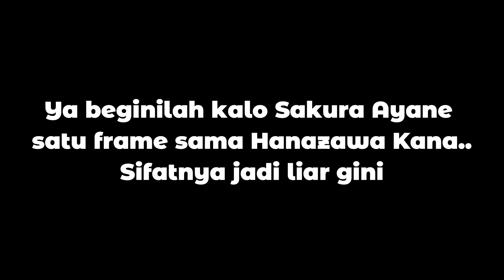Scene FAVORIT Sakura Ayane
Ternyata ada scene yang membuat Ayaneru bergairah dan itupun langsung disampaikan ke Hanazawa Kana langsung 😲

Jadi waktu Nakano Ichika (Hanazawa Kana) sedang menggosok gigi Nakano Yotsuba (Sakura Ayane), seketika itu Sakura Ayane bilang kalau itu scene nyata dan seketika itu juga terungkap kalau cuma halu aja 😂. Ternyata ngga cuma netijen aja yang suka nge-halu, tapi Ayaneru sang seiyuu Yotsuba juga suka halu sama Ichika-- eh maksudnya Hanazawa Kana seiyuu Ichika langsung 🌚👌🏿

Da best lah emang ini kalo Ayaneru udah satu frame sama Hanazawa Kana 👍🔥🔥🔥🔥